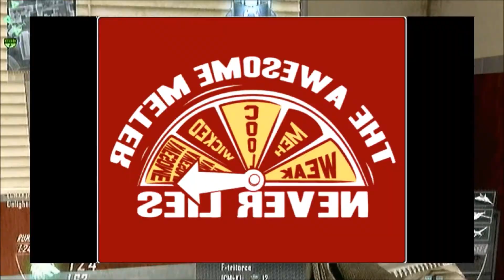Fun With Tomahawks & Knives (Living Like Larry) - Black Ops 2 Wii U 7HzG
Axe reports: Thanks 4 watching! Living Like Larry in current Axe n Knife clips on Call of Duty: blops 2 by [7HzG]Delightin1, 7HzG_Legendaddy, [7HzG]Ferron7, 7HzG]LipoFatiyal and 7HzG_Mandiix.